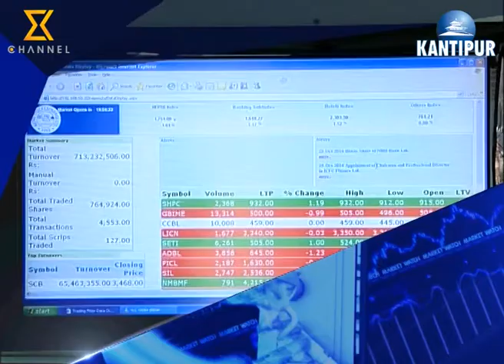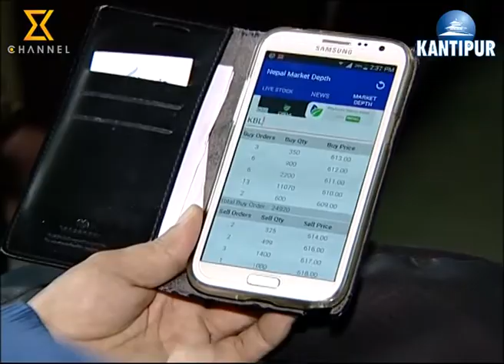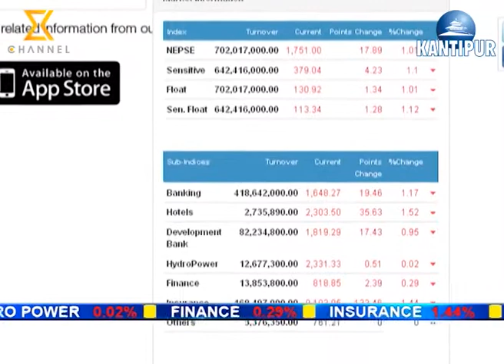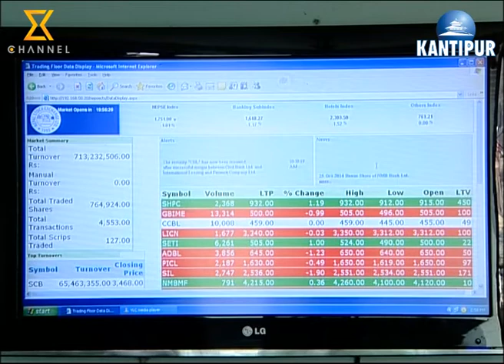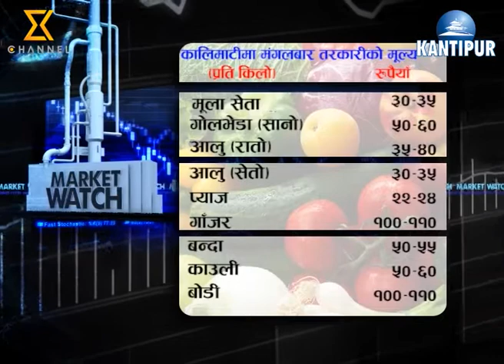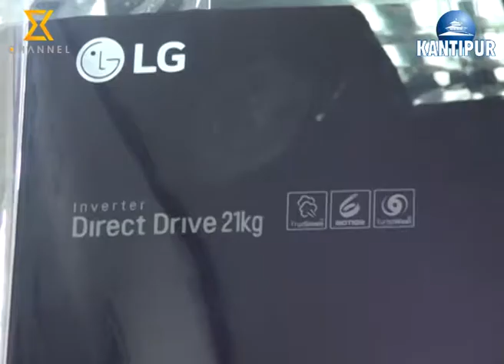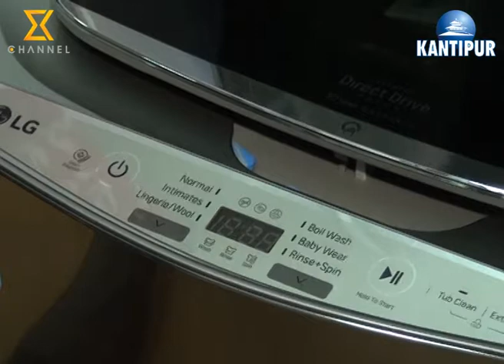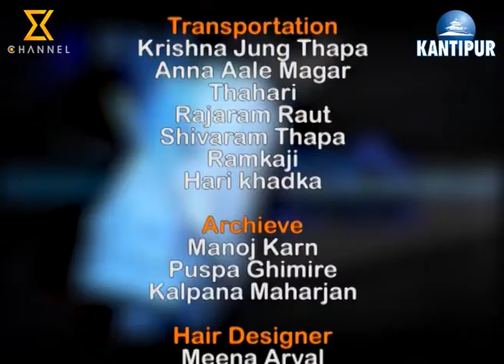Market Watch 25 Oct - LG Washing Machine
Market Watch Program Featuring LG Washing Machine in product of the day section

This program was aired at 7:30 PM on 25 October 2016 on Kantipur Television.